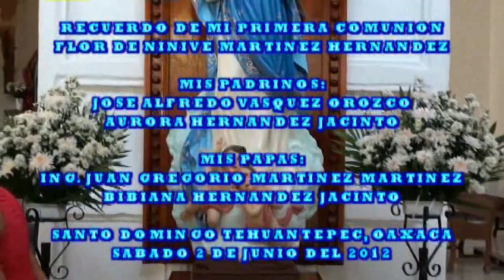Mi Primera Comunion Flor de Ninive en Catedral de Santo Domingo Tehuantepec, Oaxaca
Primera Comunion de Flor de Ninive